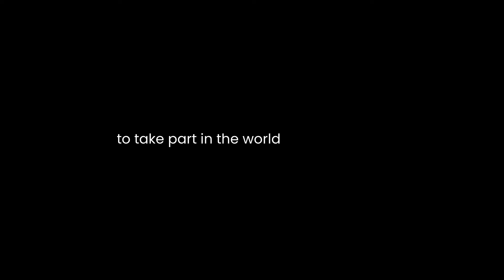TWAC 2023 - Team Not Today - Danny's Update #1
I thought I'd give you a little update. 😊🌏

No matter how unrealistic your dream may sound to you. Take one step towards it today. I promise you it's worth it. I live for those moments where suddenly everything makes sense.

D

Why Not Today.
We are the team Not Today and are taking part in the Talisker Whisky Atlantic Challenge 2023.